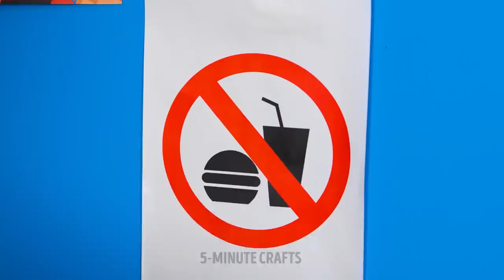HOW TO SNEAK SNACKS ANYWHERE! BEST FOOD TRICKS FOR FOOD LOVERS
Hey smart people!
Do you want to take some treats to a cinema or to a party, but it isn’t allow? Then watch this video, we know cool hacks and we will definitely share them with you. We will show you how to make a marshmallow hairband or marmalade bookmark. If you want to carry sweets on the plane, then a travel pillow will help you with this. Put marshmallows inside and no one will guess. Double-sided tape can also be useful to you. Attach it to multi-colored skittles and stick them on your tights. In addition, you can hide a lollipop inside a tube of glue stick. But don’t forget to check that glue stick is empty and clean.

TIMESTAMPS:

03:37 Travel pillow with a secret
04:32 Smart parenting hack
06:02 Tricky hand fracture
08:32 Sweet T-shirt